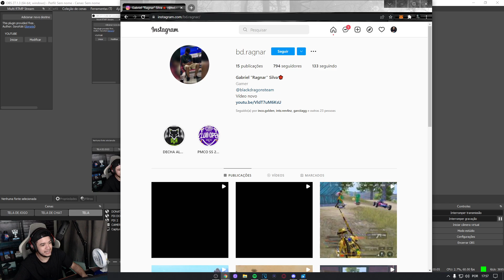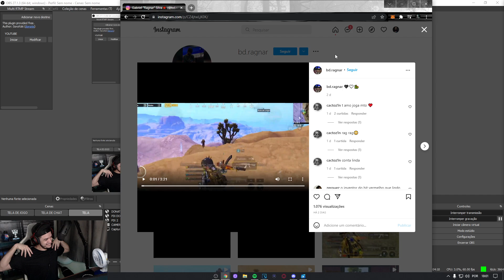sem1 reacts RAGNAR